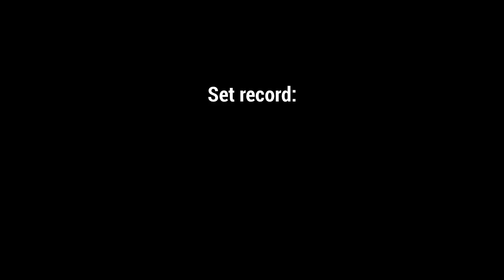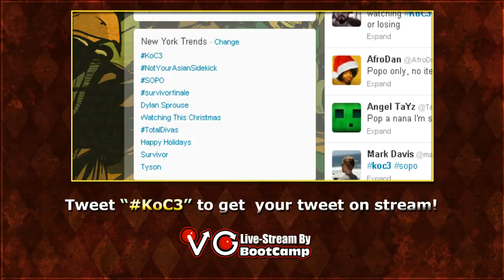The Curse of the Ballz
A compilation of unfortunate events.